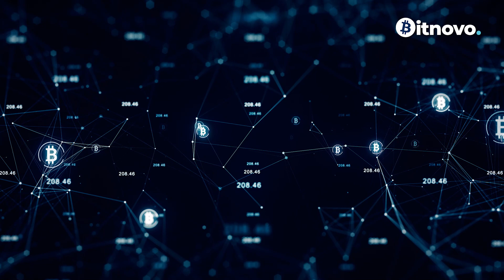🤔 ¿Qué es el Phishing? Un ataque habitual en el mundo crypto 🚨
👀 El phishing se trata de un tipo de ataque cibernético donde un usuario engaña a otro con malas intenciones. 🚨

🤯 Por lo general se da a conocer como una empresa conocida y de prestigio para que la víctima crea que es la empresa real y le confíe toda su información.✅